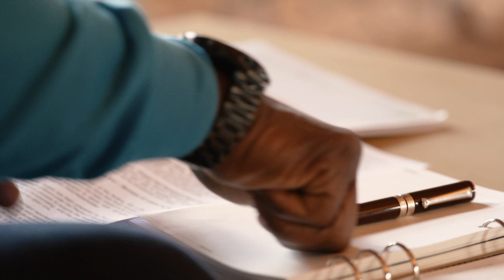LBPB - Policies and Procedures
The London Baptist Property Board seeks to provide expertise to its churches in matters of governance and policy.  This short film describes how that happens.